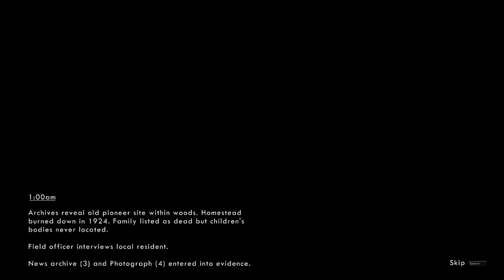WICK Gameplay | La Niña de Tim Burton | Como sobrevivir en el bosque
PRESENTACIÓN

Volvemos una vez más a la 1:00 am junto a NAVEL (alias voz de pito (que no se entere… jijji)).
Nos explican algo más de la historia, pues al parecer la familia se encontró muerta pero los niños no se encontraron. ¿Qué fueron de ellos?
Tenemos tres coleccionables para encontrar, por lo que los vamos a buscar.
Tenemos una niña que mirándola con perspectiva parece la niña de los dibujos de Tim Burton jeje y la cabrona no para de darnos por saco… Noooooooo y encima se nos apaga la vela y nos dice…. I SEE YOU ufff que cabrona!
¿Seremos capaces de aguantar toda la noche?

Hay momentos de tensión en lo que intentamos correr pero este hombre no corre ni empujándolo... desesperante, por lo que hace que la intriga y el desespero aumente por segundos.
Una vez más la sordera está presente en nuestras vidas xD
Vamos a intentar hacer fuego en una hoguera ¿Seremos capaces?

¡Vamos!

LIKE si casi te cagas paras para abajo del susto

WICK – PC - MAC

Es un juego de terror e intriga con un fin claro… SOBREVIVIR.

La supervivencia es la clave de este juego si quieres llegar al final.
WICK tiene una historia que se irá desvelando a lo largo del juego.

Se trata de una leyenda local sobre unos niños perdidos que se perdieron en un bosque hace mucho tiempo y que van apareciendo en forma de fantasma y van apareciendo para darte un buen susto, apagarte las velas, transportarte a otro lugar, reírse de ti y mucho más.

Cada niño fantasmal tiene su método para que podamos evitar ser aplastados por ellos, pero eso lo tendréis que descubrir.

Cada capítulo tiene unos coleccionables los cuales deberemos descubrir si queremos averiguar lo que les pasó.

El mapa del juego es constante y el mismo en todos los capítulos, por lo que si eres inteligente y tienes buena memoria puedes recordarlo para evitar pasar por el mismo sitio varias veces, ya que con los sustos y los cambios de lugar, despista.

La luz es básica para poder ver un poco el bosque, pero OJO, las velas se van apagando y hay que ir buscando otras para poder mantener las llamas encendidas, ya que sólo dispondremos de 5 cerillas.

Es un juego ideal para jugar con las luces apagadas y unos cascos ya que es la manera de adentrarte plenamente en la oscuridad del bosque de WICK.